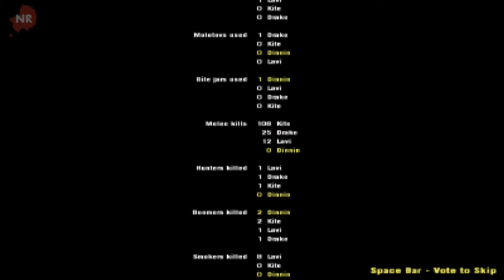Let's Play Left 4 Dead 2 - Dead Center Part 3 of 3